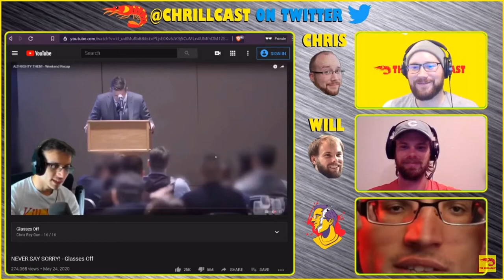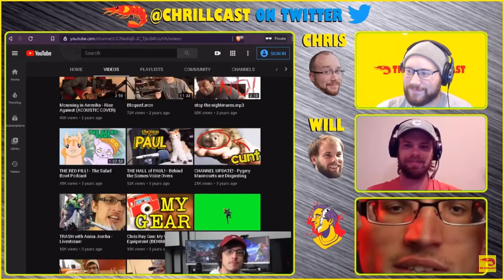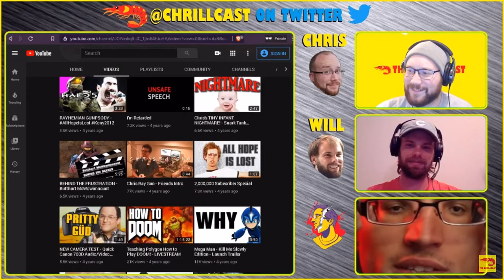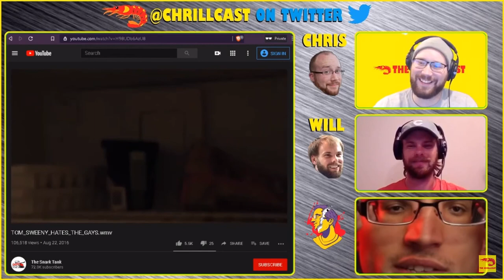THE ORIGIN OF TOM SWEENEY [Feat. @ChrisRayGun]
"THE ORIGIN OF TOM SWEENEY" [Feat. Chris Ray Gun] is a clip from:

"A CONVERSATION WITH CHRIS" [Feat. Chris Ray Gun]
WILD CARD WEDNESDAY - The CHRILLCAST Ep. #61.3

Chris and Will talk to Chris Ray Gun about Tom Sweeney, and the origin of his name.